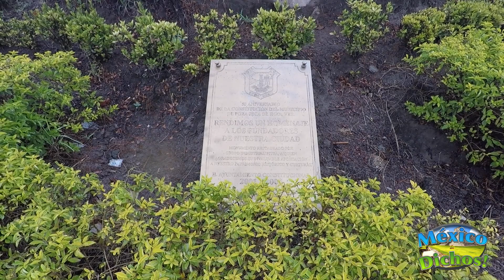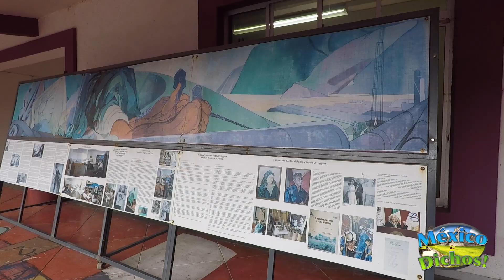TOUR EN POZA RICA CON ALEX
Vacaciones en el Dicho hoy veremos tour en Poza Rica ¡Muy interesante! con Pepe Valdivieso, Nuria Gil, Alex Padilla y Bianca de Souza